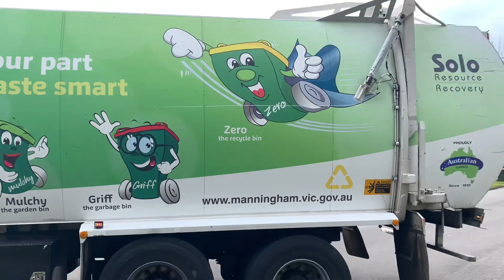Manningham Council Recycling - Unit 2615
here is the first truck that was found today with ​Owen and Liam. after waiting a good 30 minutes for his smoko to end, we caught up to him and started filming. we have filmed this guy on recycle in this area on my previous visit. anyways i hope you all enjoy